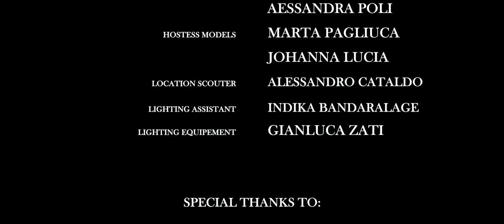Olga Shutieva for Emilio Cavallini Fall Winter 2014 15 DEJA VU Directed by Eugenio Qose